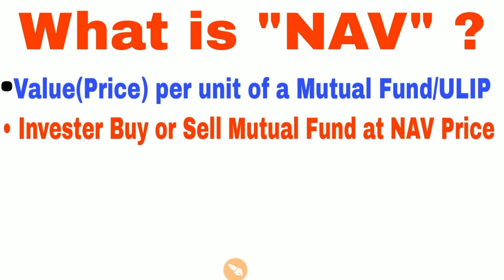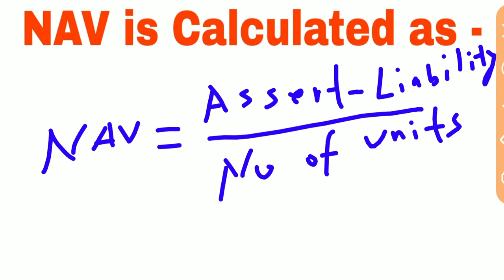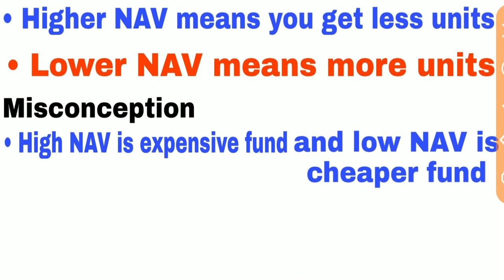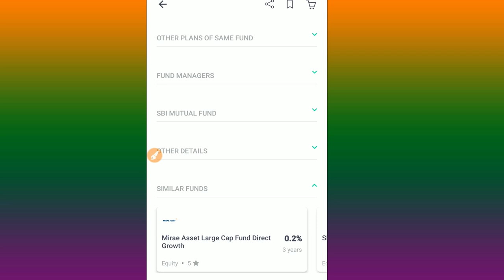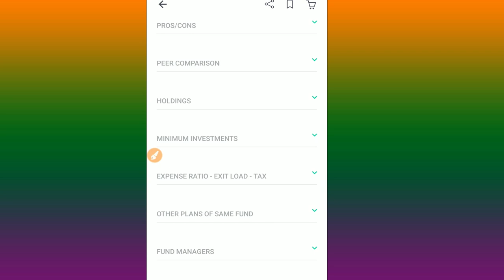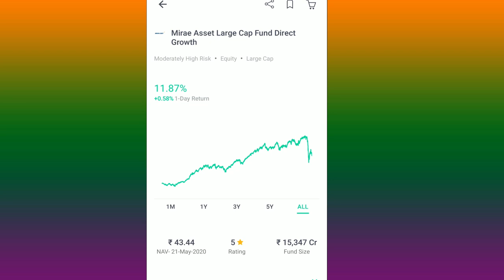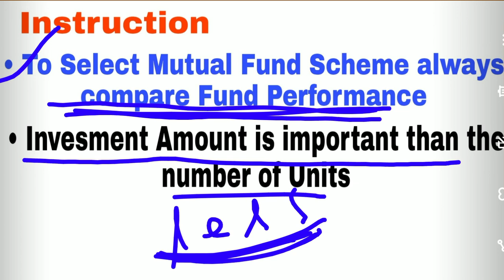What is NAV ? How To Calculate NAV of Mutual Fund with Example,NAV Formula,Mutual Fund,Success Place